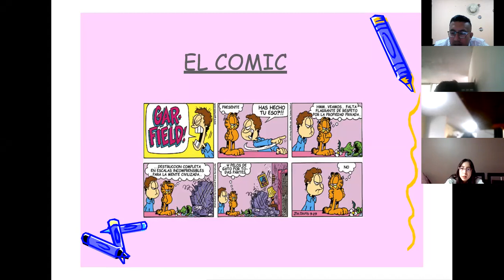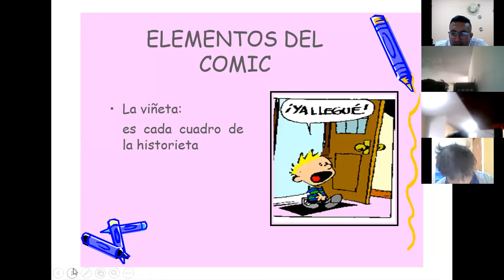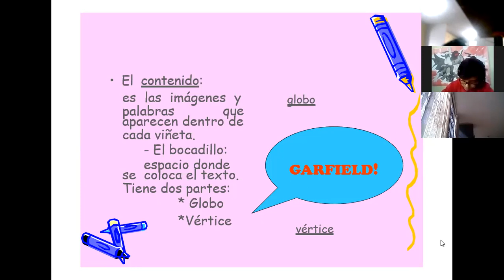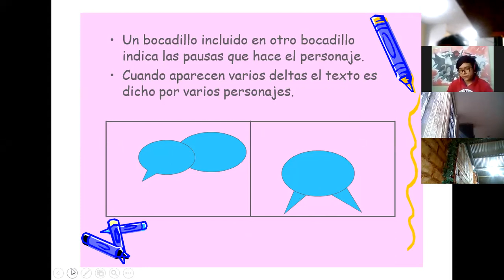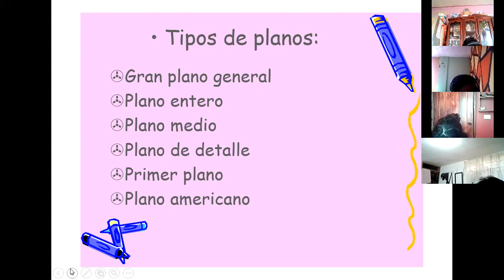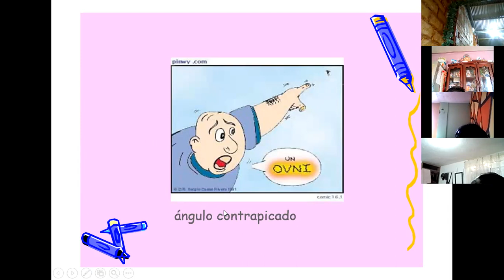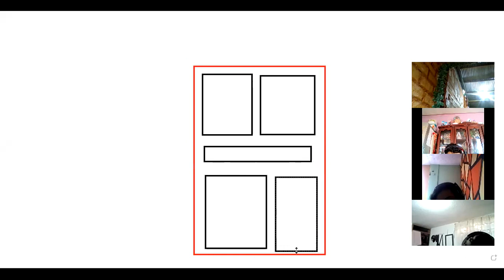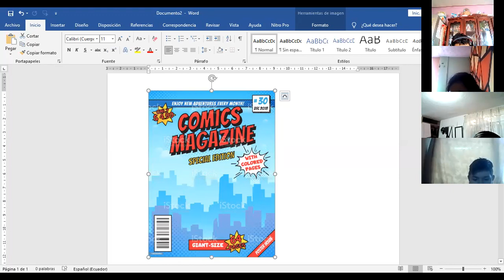1BGU B ARTISTICA JUAN 09FEB2022